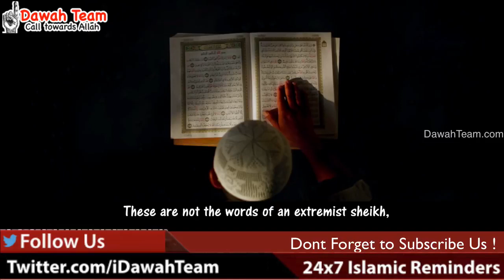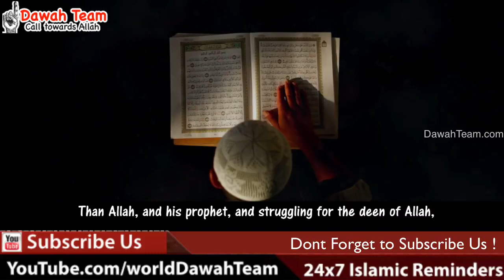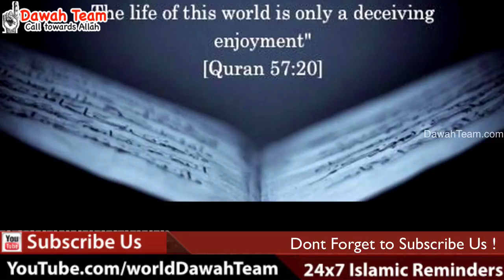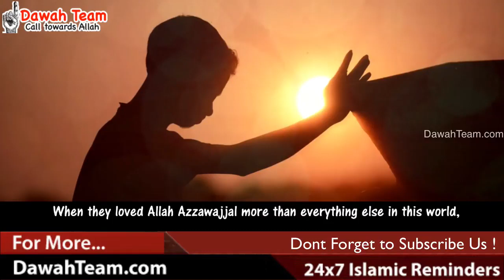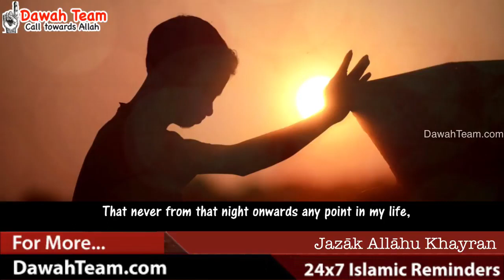To Show Gratitude to Allah ᴴᴰ ┇Sheikh Omar El Banna┇ Dawah Team 2